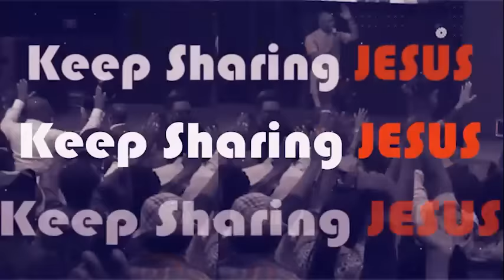ASK GOD TO GUARD & DIRECT YOUR MIND THIS SEASON - APOSTLE JOSHUA SELMAN